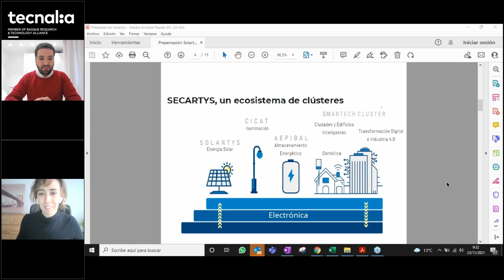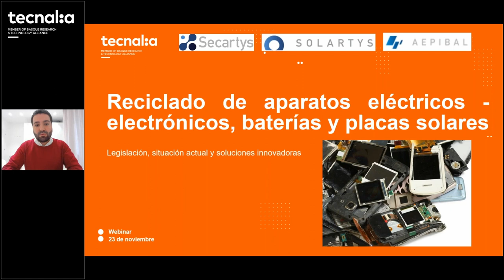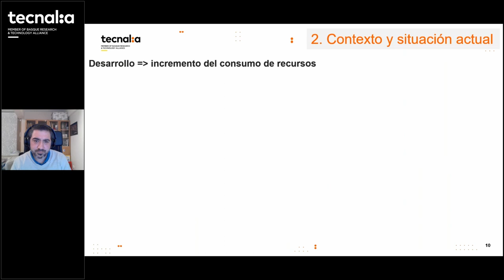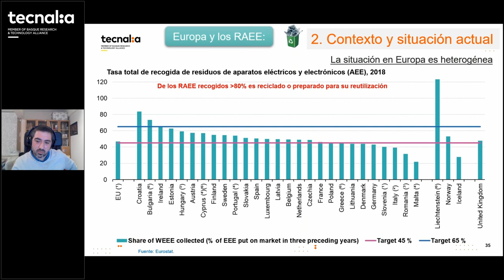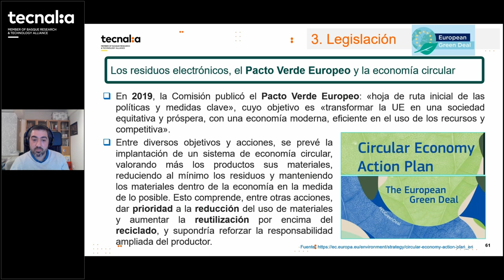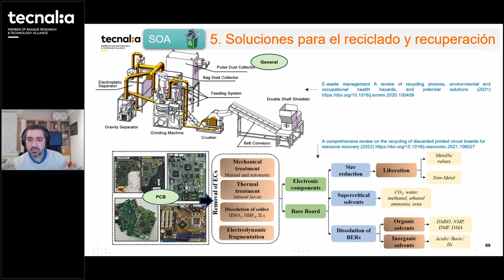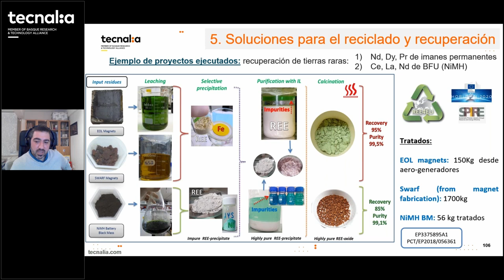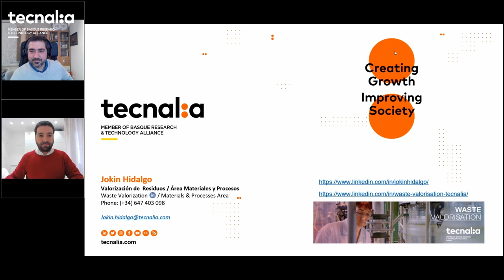Reciclado de AparatosEléctricos, baterías y placas solares: legislación y soluciones innovadoras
Reciclado de aparatos eléctricos-electrónicos, baterías y placas solares: legislación, situación actual y soluciones innovadoras

La escasez de materias primas, el creciente ImpactoMedioambiental, la necesidad de adquirir una mayor independencia de la cadena primaria de suministro -sobre todo en lo que se refiere a las materias críticas-, obliga a una transición desde una “Economía Lineal” a una “Economía Circular”, que nos permita mantener nuestro creciente nivel de desarrollo tecnológico.

El aumento de la concienciación tanto en el sector privado como en el público, así como una legislación progresivamente más restrictiva impulsan este cambio.

▶En este marco de economía circular, los residuos constituyen una importante fuente de recursos para la industria, pero esta se encuentra aún poco explotada.
▶Los procesos de recuperación han de contemplar cada vez una mayor complejidad tecnológica que permitan recuperar la máxima variedad y cantidad de materias primas a partir de residuos con composiciones cada vez más complejas.

Programa:
▶Se presentó el contexto y la situación actual de la generación de residuos, así como la variación detectada en las corrientes de materiales residuales dada la evolución tecnológica.
▶Se destacaron las tendencias normativas relacionadas con los residuos electrónicos.
▶Se mostraron posibles soluciones convencionales, así como soluciones innovadoras en las que trabajan nuestros expertos en valorización de residuos enfocadas a la recuperación de materiales críticos.

Temas tratados:
▶Contexto y situación actual
▶Legislación
▶Tendencias de mercado
▶Soluciones para el reciclado y recuperación de metales críticos